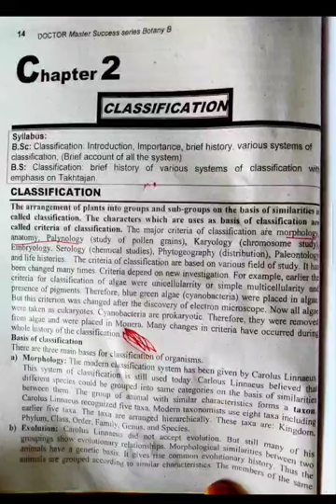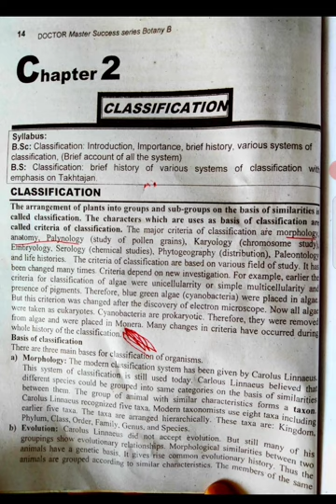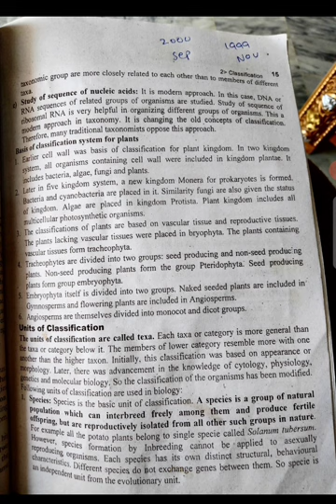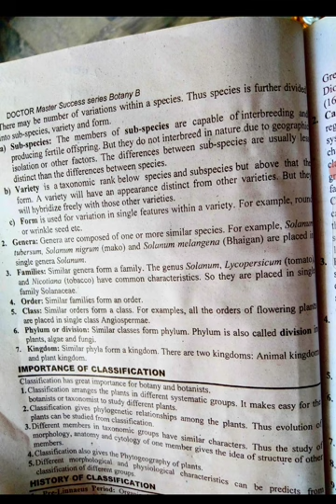Classification ||Units of Classification | Basis and Importance of Classification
Thus plants are successively arranged in groups and sub-groups namely: Division, Class, Order, Family, Genus and Species etc. This systematic arrangement is called classification. The main objective of classification is to know easily the vast plant kingdom in short time